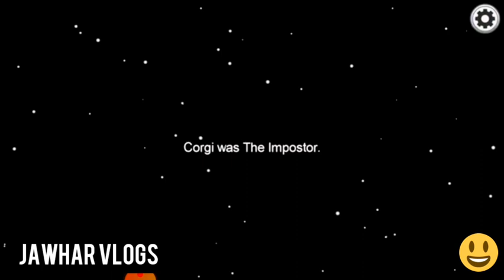How to play among us in malayalam